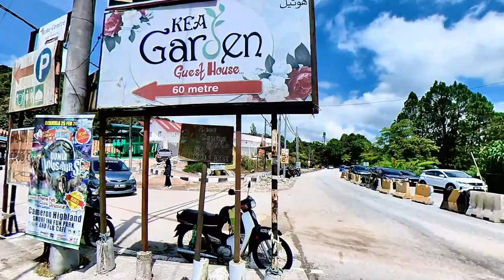KEA Gardern, Cameron Highland, Malaysia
KEA Gardern merupakantempat tumpuan para pengunjung ke Cameron Highland. Terdapat bilik untuk disewa sebagai tempat menginap.
Pasarnya juga terdapat pelbagai bahan jualan untuk para pengunjung membeli.